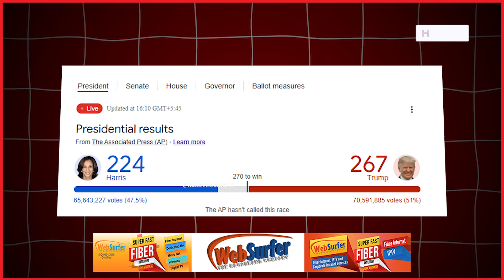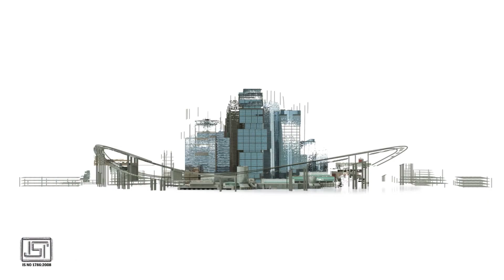अमेरिकामा ट्रम्प फेरि राष्ट्रपति बन्ने पक्का